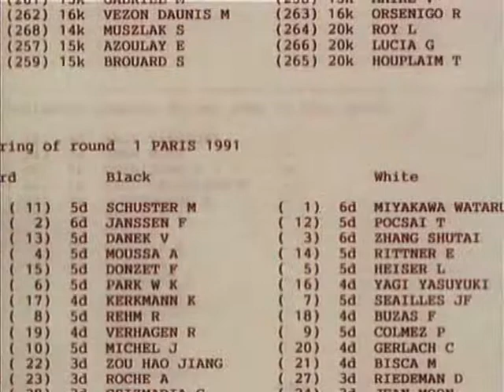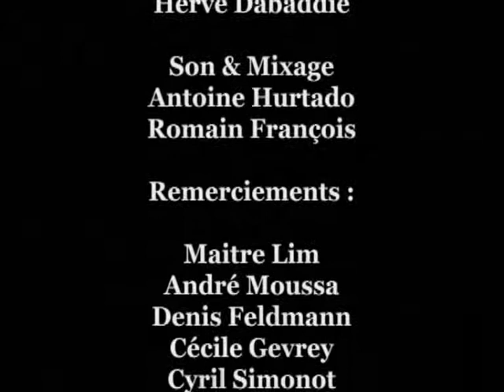Le Jeu de GO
Documentaire tout public. Tourné en 16mm et finalisé en 1990 sous une version de 13min. Remonté en 1998 dans une version raccourcie

Auteur : Fred Donzet
Date : 1990